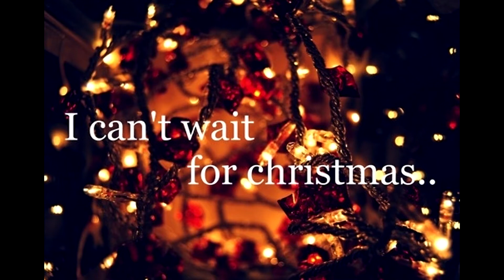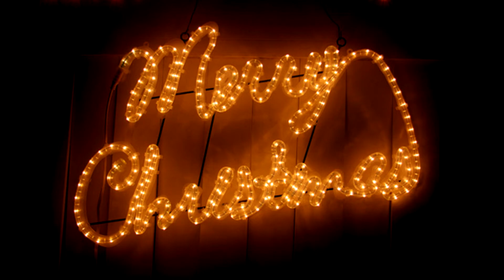El mejor de los nacíos [HD] - Villancicos de Navidad a la Carta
Navidad a la Carta, todo sobre la Navidad: recetas navideñas, decoración, villancicos, amigo invisible, o hacer que Papá Noel y los Reyes Magos envíen una carta personalizada a los peques